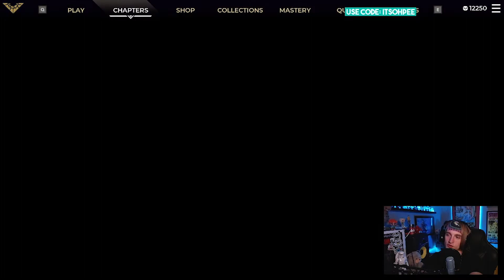SPELLBREAK PROLOGUE 1.2 CHAPTER REWARDS | My Ohpeenion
Spellbreak's FIRST patch is out NOW and its amazing. Here's a quick video with all of the rewards for Prologue 1.2! Halloween cosmetics start in the store tonight!